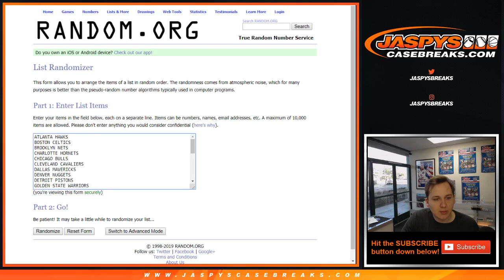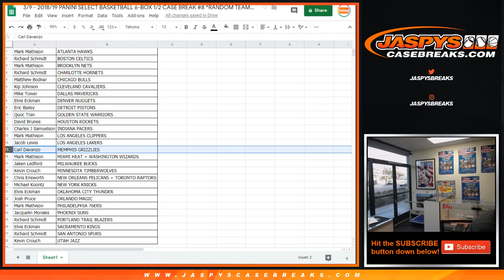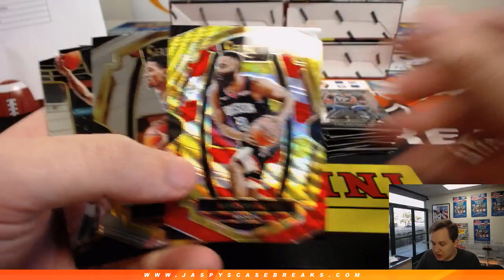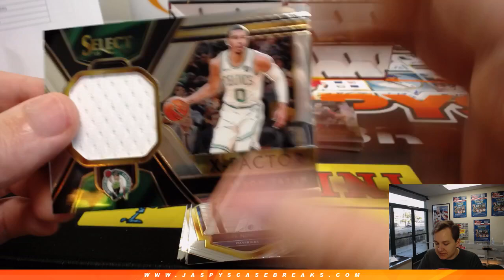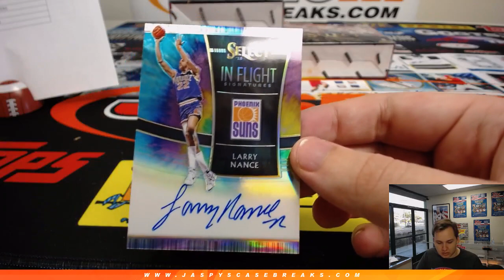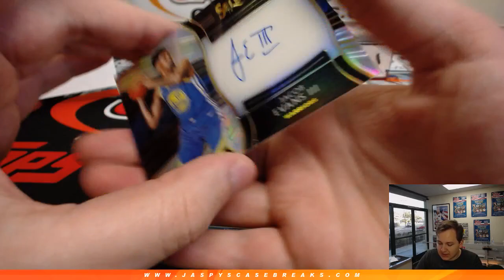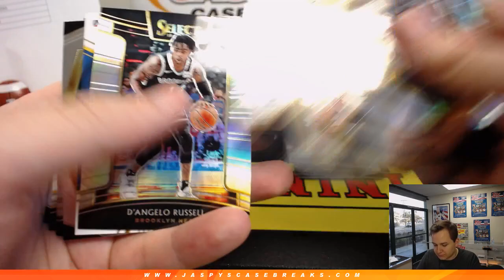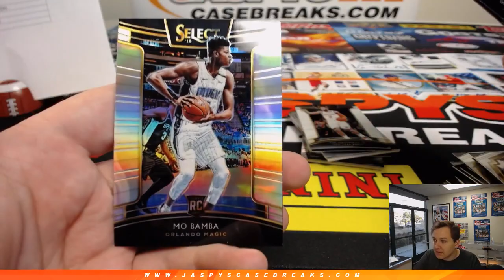3/9 - 2018/19 PANINI SELECT BASKETBALL 6-BOX 1/2 CASE BREAK #8 *RANDOM TEAMS*